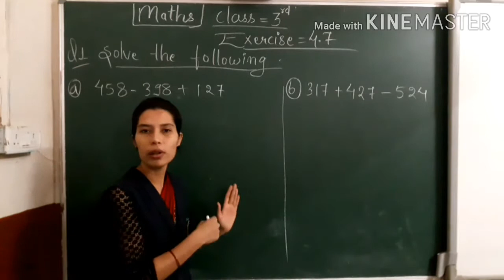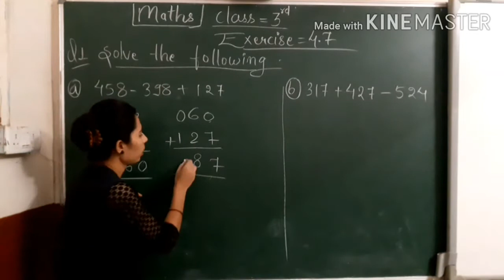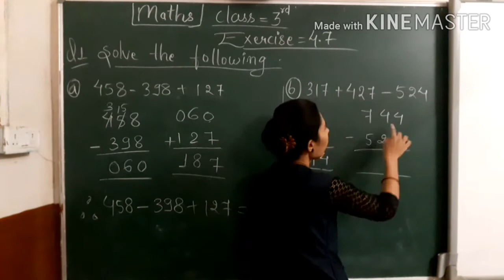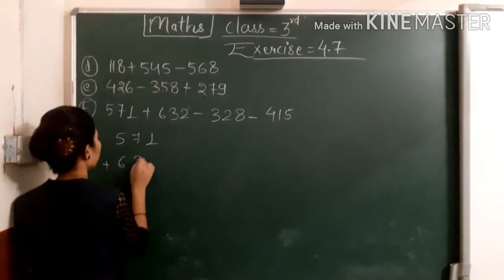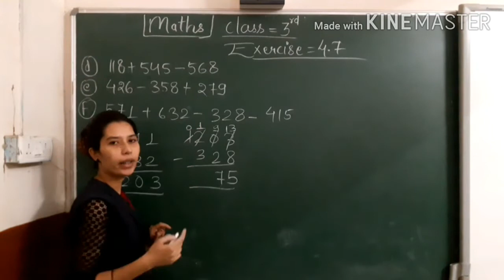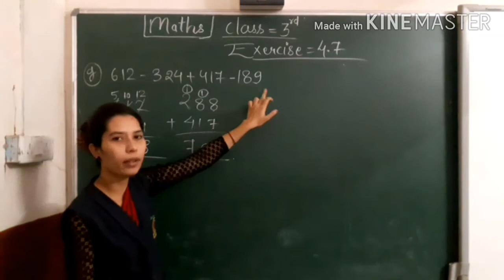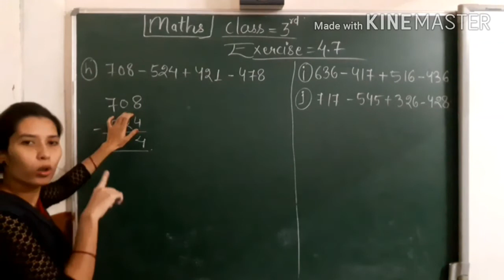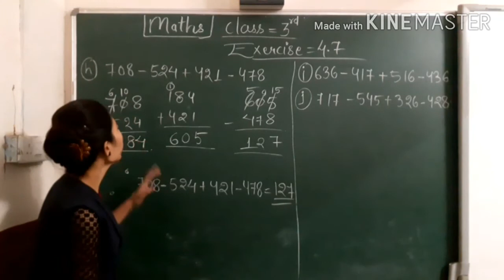CLASS - 3 , MATHS ,( Exercise - 4.7 )